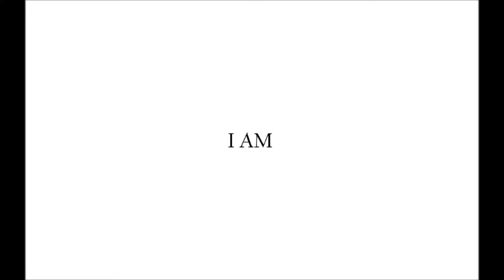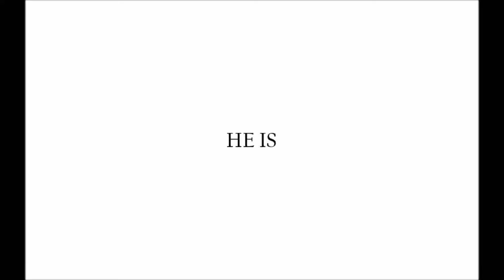RESURRECTION - NINO BALLERINI - DOUBLE CD/METHOD DOT •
Activities of SII CENTER